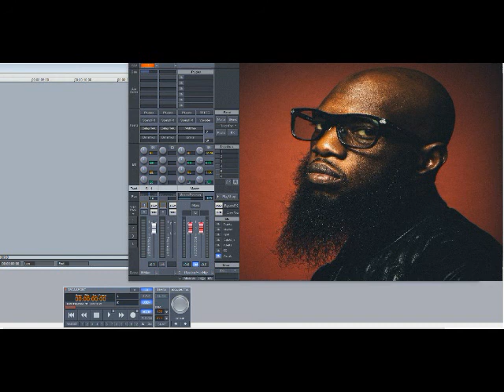Freeway ft Faith Evans – Don’t Cross The Line (Slowed Down)